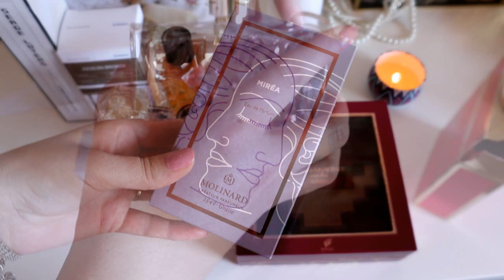De vorba despre parfumuri si noul proiect Parfum cu Drag: Declutter (1/2023) lunar